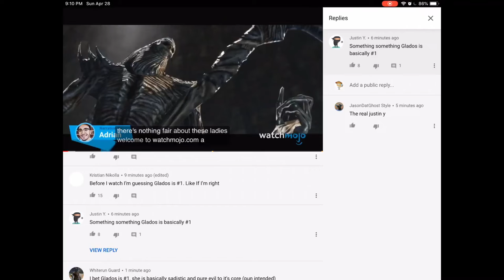And y’all said Justin Y. is a dead channel.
So I’m guessing he slept in late...